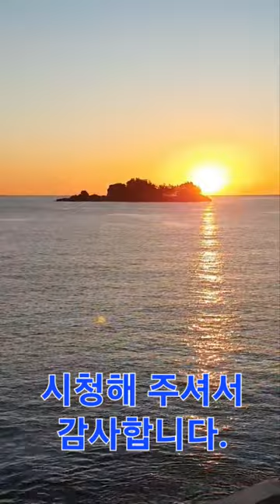일출(2023년 계묘년, 1월 동해 바다)